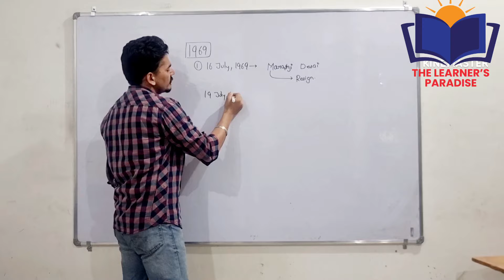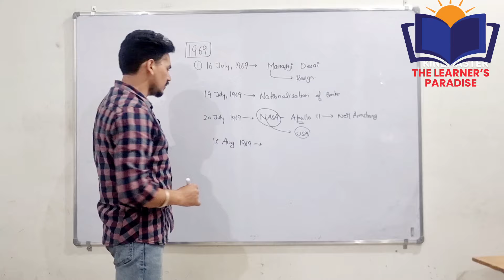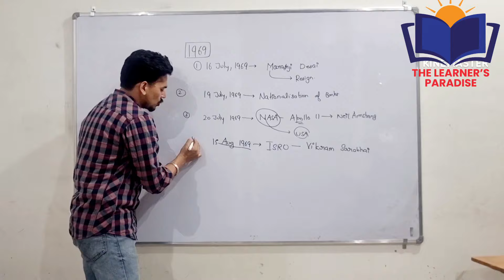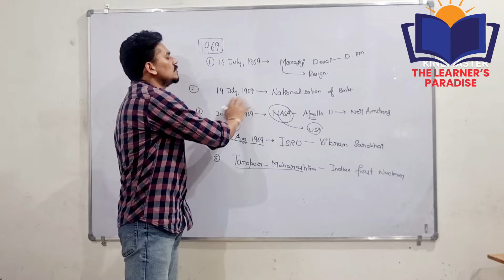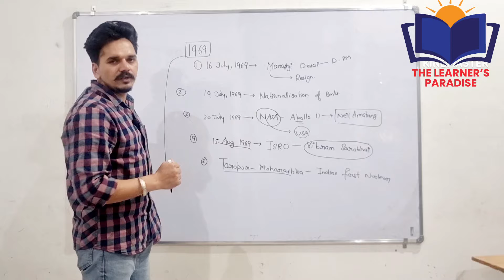Important 5 events of 1969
5 important events of 1969 for Competitive examsl